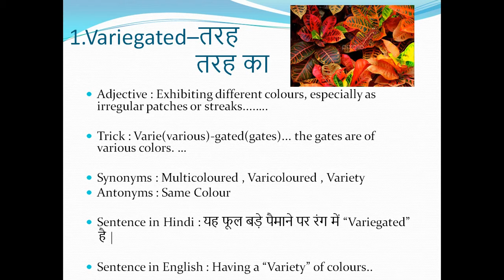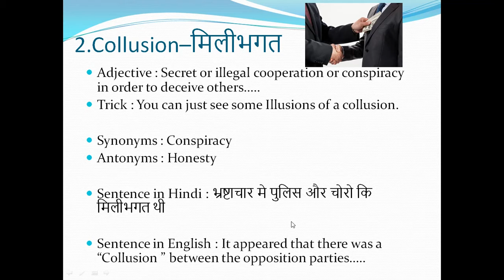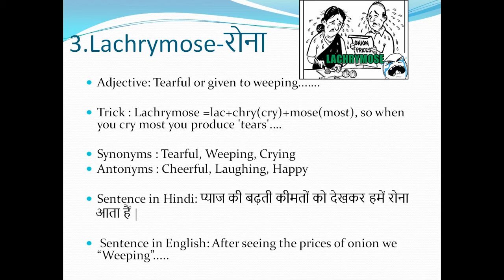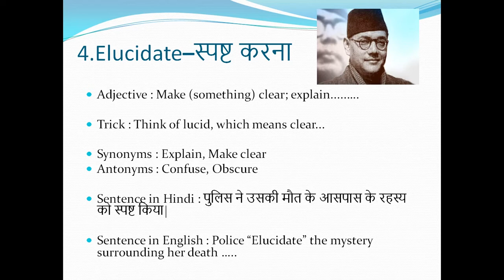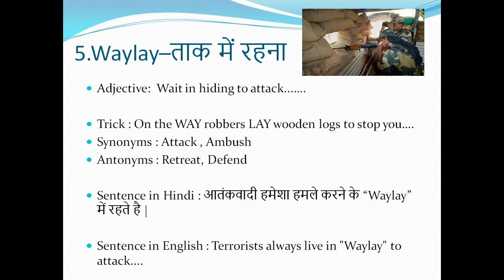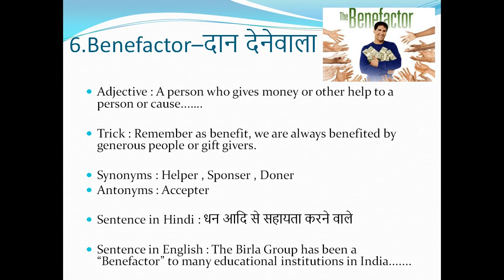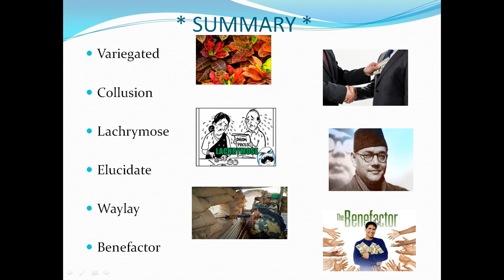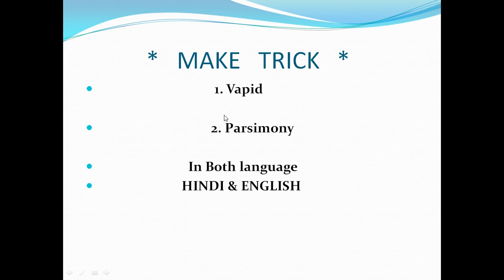Daily The Hindu Vocabulary (30 Nov, 2017) - Learn 6 New Words with Tricks | Day-33